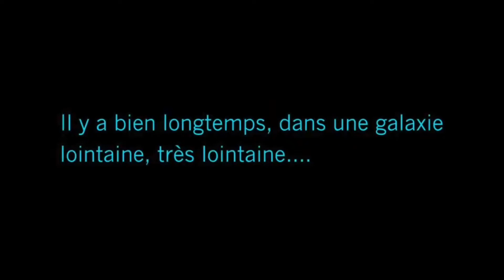L'EXPO STAR WARS CHARTRES de CYRIL ROBINSON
Par Chriscollection

MERCI à Eric Le Dunois pour les photos

La librairie l'Esperluète a  accueilli une exposition de Cyril Robinson, sculpteur et maquettiste de Chartres (France).
 Il est dédié aux vaisseaux et véhicules Star Wars, réalisé à partir d'images des différents épisodes ou de plans 3D fournis par Lucasfilm, le producteur de la série à succès qui a débuté en 1977.
 La trentaine d'objets présentés à la librairie font partie de la collection que l'artiste a créée pour le compte des éditions Atlas en 2007, des modèles mesurant entre 15 et 20 centimètres et dont des milliers de figurines ont été mises sur le marché des objets de collection.
 Les fans de Star Wars pourront découvrir dans les vitrines de l'Ampersand, la voiture solaire du Comte Dooku, le Flash Speeder, l'Etoile de la Mort, le planeur Ewok, Jango Fett, le Barc Speeder, le Bongo Gungan, le Slave One, le  Tantive IV et plein d’autres

The Esperluète bookstore hosted an exhibition by Cyril Robinson, sculptor and model maker from Chartres (France).
  It is dedicated to Star Wars ships and vehicles, made from images of the various episodes or 3D plans provided by Lucasfilm, the producer of the hit series which began in 1977.
  The thirty objects presented at the bookstore are part of the collection that the artist created on behalf of Atlas editions in 2007, models measuring between 15 and 20 centimeters and thousands of figurines of which have been put on the market for  collectibles.
  Star Wars fans will be able to discover in the windows of the Ampersand, Count Dooku's solar car, the Flash Speeder, the Death Star, the Ewok glider, Jango Fett, the Barc Speeder, the Bongo Gungan, the Slave  One, the Tantive IV and many more

Titre
Imperial Forces
Artiste
Aaron Kenny
Album
Imperial Forces